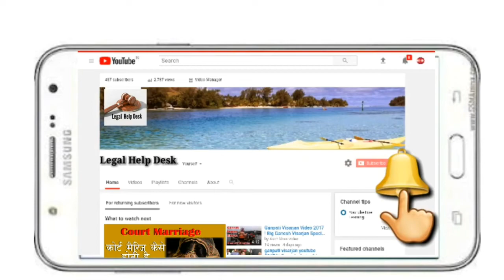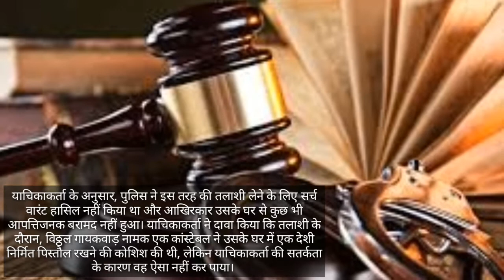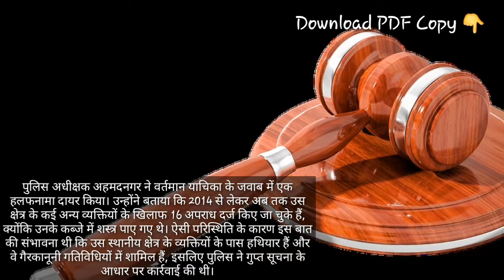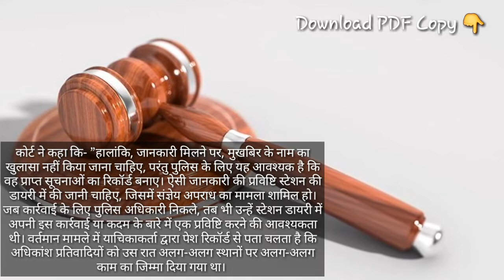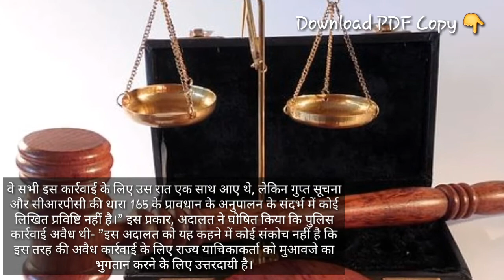Bombay High Court - Bina Warrant Talashi Nijata ke Adhikar ka Ulanghan